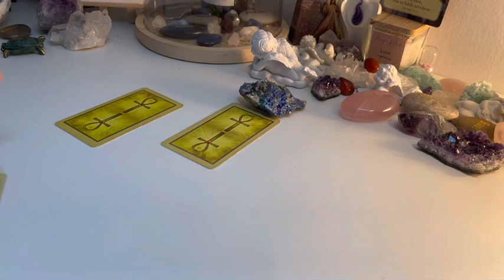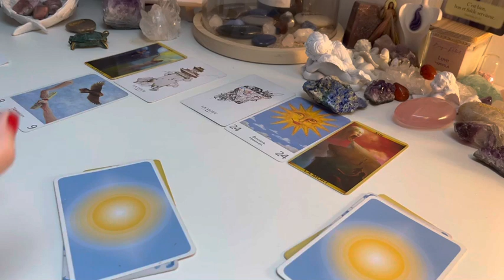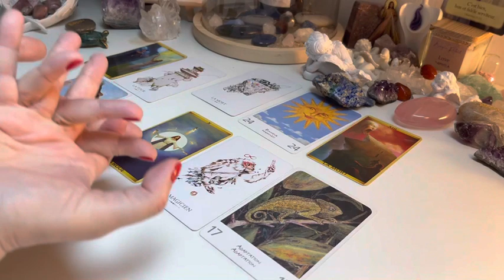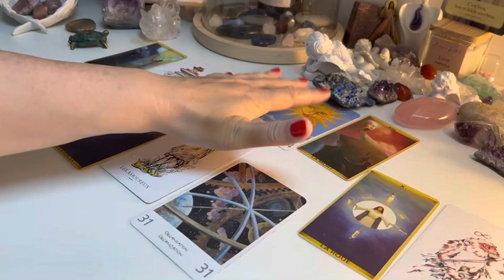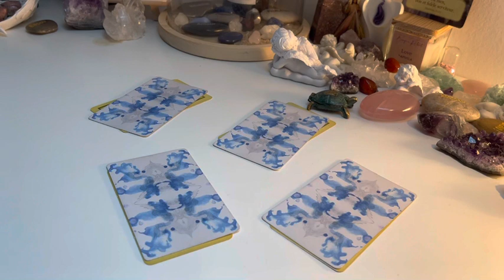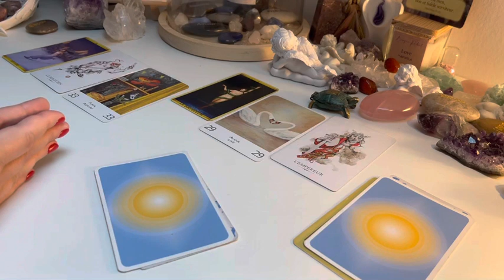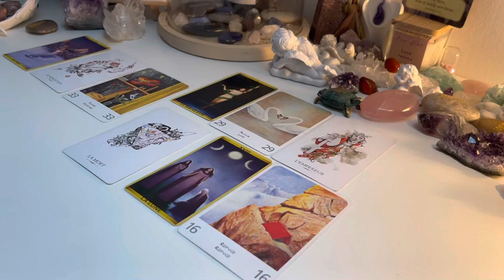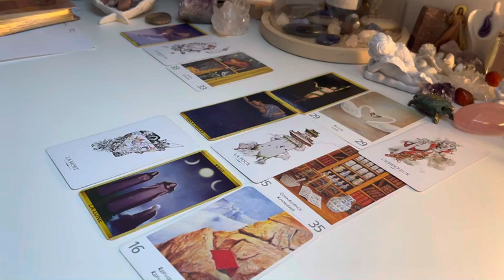Que dois-je faire ?🙏😘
Je ne fais plus de consultations individuelles 😜
Je vous apprends à le faire vous même 🙏
C’est encore mieux !
Rejoignez ma formation « Apprendre à tirer les tarots »
En quelques heures, avec des tirages simples vous apprendrez à recevoir les réponses à vos questions et à vous créer un revenu confortable 🌞
Si cela vous intéresse 😊envoyez-moi un mail à

Prochain démarrage le 14 juin 🚀en e-learning
Ou en presentiel du 22 au 28 août en Normandie

🤩Pour me remercier et m’encourager
1 Likez 👍
3 Partagez les vidéos